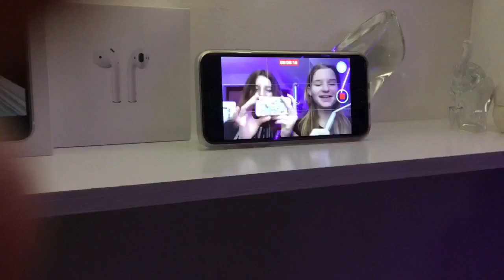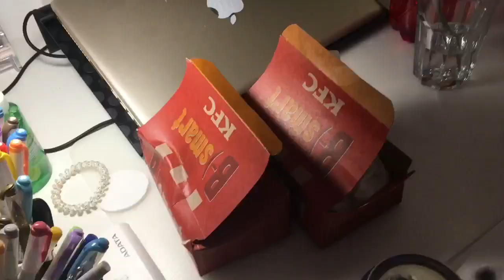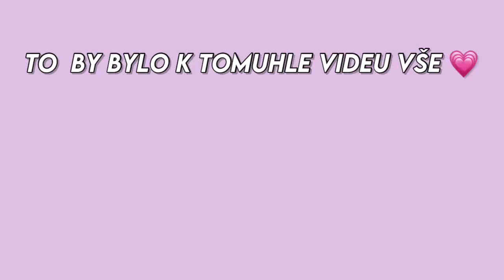VLOG Z PŘESPÁVAČKY U SARII 👩🏼‍❤️‍💋‍👩🏽✨| nakupování, kraviny, outfityy..💌//w.@s_pilatovaa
hii🌞

 • personal ig: kl4r11nk4 ✨
 • vinted: pusheenkaa ✨

t e c h n i k a
 • kamera: iPhone se 🌊
 • editor: inshot 🌊